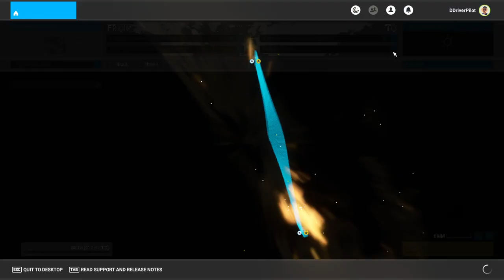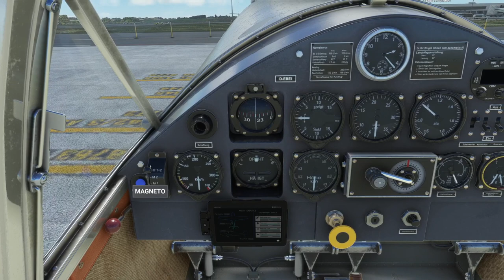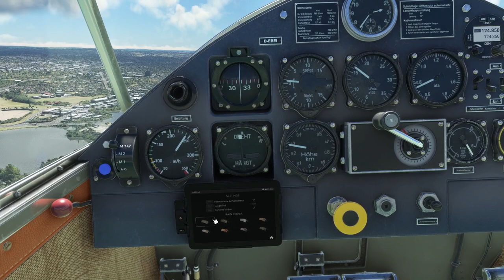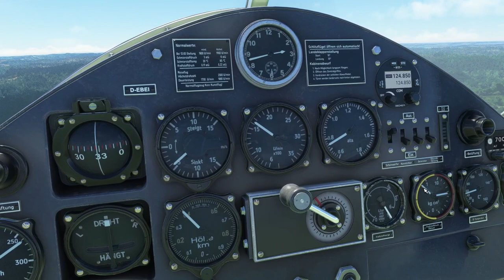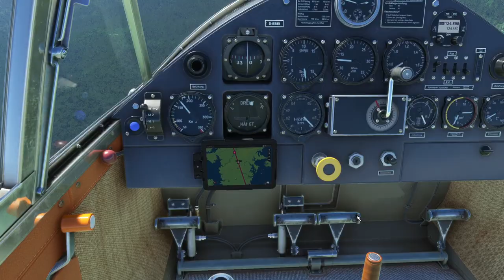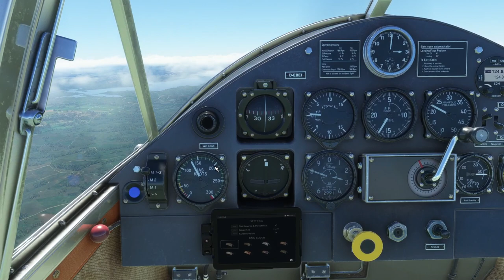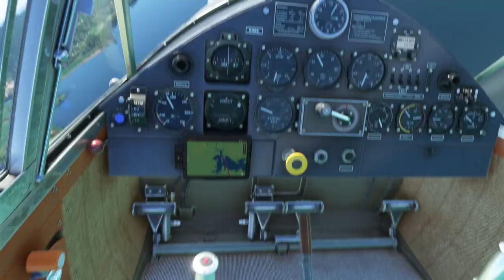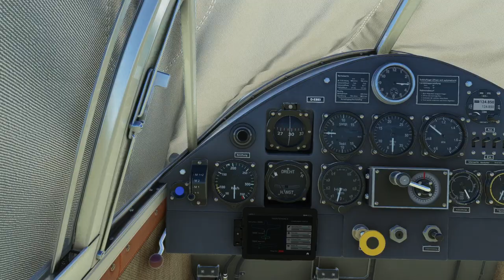MSFS World Update 12 - New Zealand - and the Inibuilds Bf108 Taifun